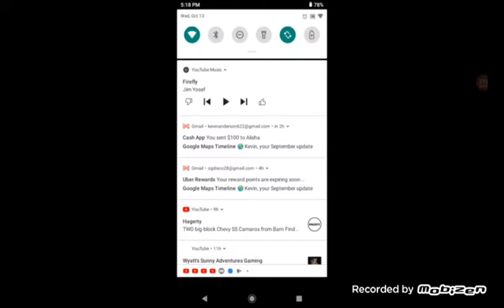Boom Beach Dr T's Volcano Island Stage OPWESTMONT